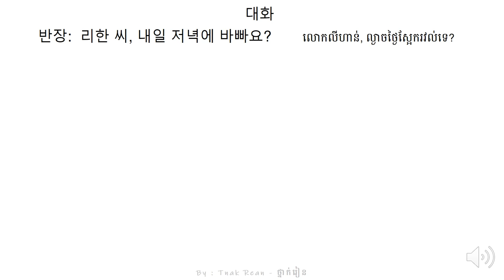រៀនសន្ទាន 74 - Korean Conversation 74 - 대화를 공부하기 74 | by Tnak Rean - ថ្នាក់រៀន